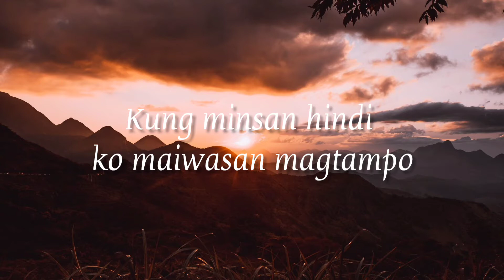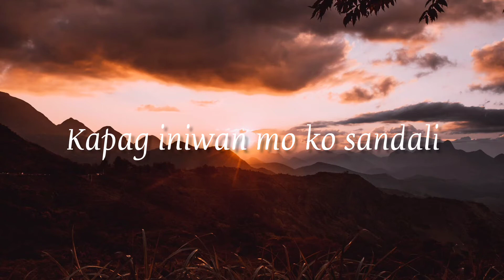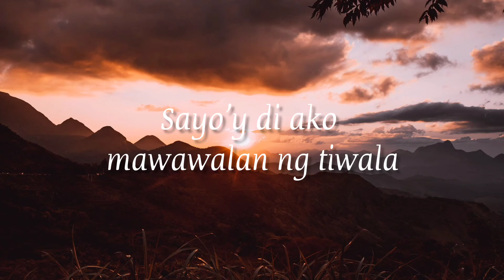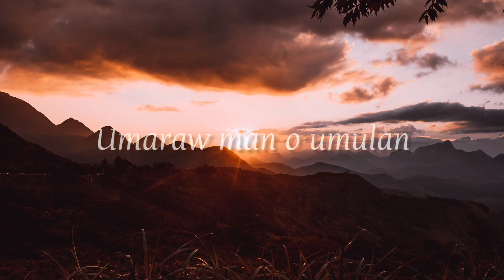Nandyan (Lyrics)🎶 - Joyselle Cabanlong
Music & Lyrics by: Carlo Ortega Cuevas